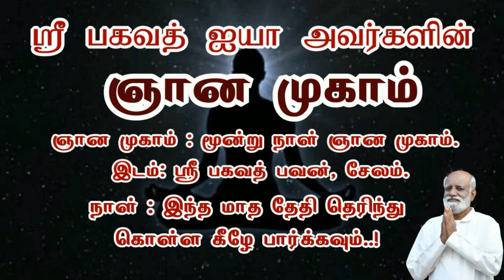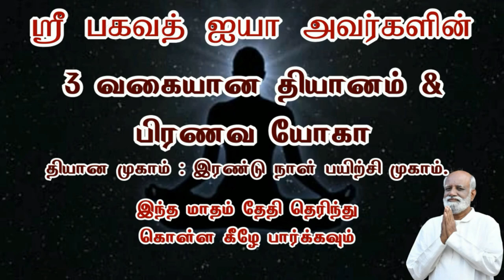கடுமையாக துரோகம் செய்தவனை எப்படி மன்னிக்க முடியும்..? - Sri Bagavath ஐயா